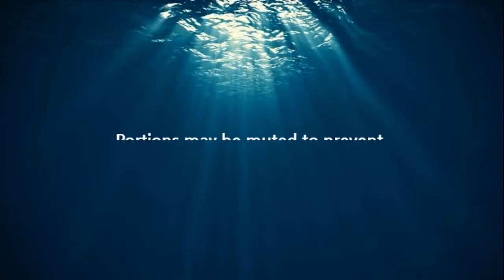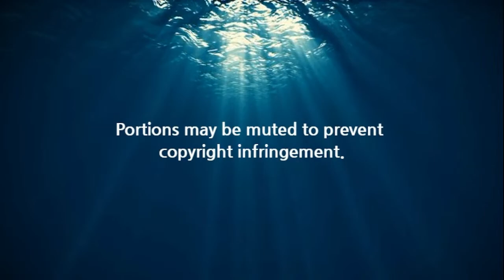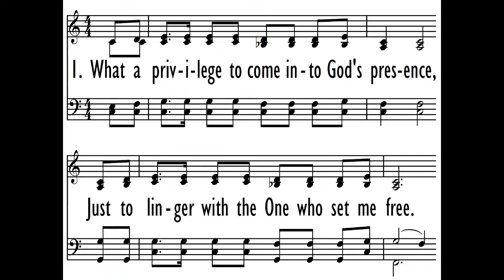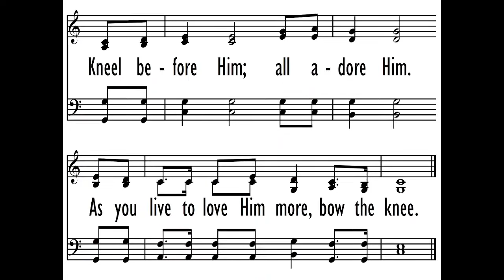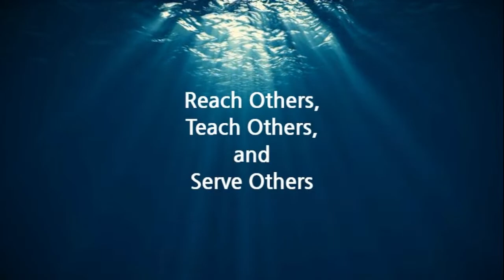Doers of the Word - Pastor Greg Kern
1/14/24 -- Sunday Morning Service

2 Chronicles  10: 6-7

Lighthouse Baptist Church - San Antonio, TX